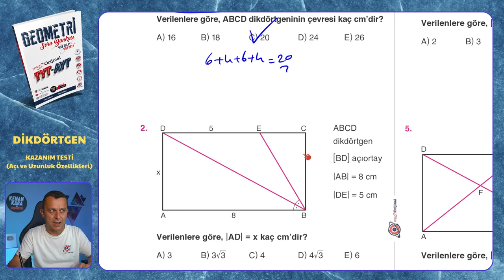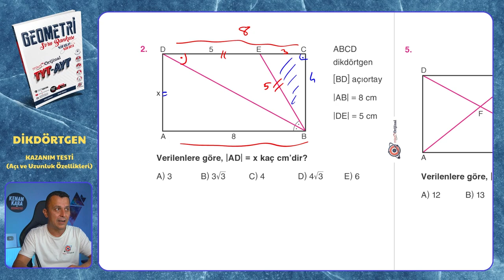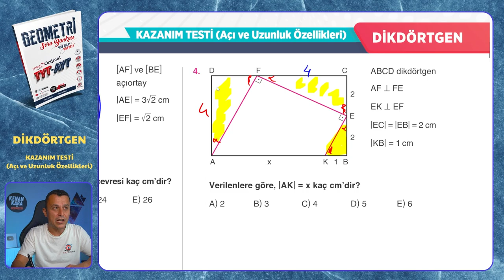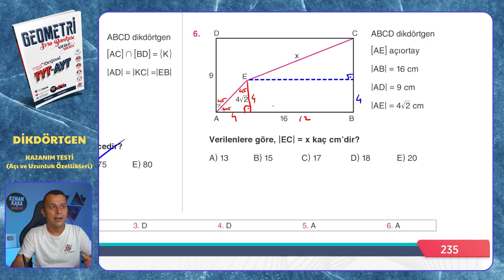KAZANIM TESTİ (Açı ve Uzunluk Özellikleri) | Dikdörtgen | Mikro Orijinal Geometri Soru Bankası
Mikro Orijinal Geometri Soru Bankası kitabındaki, Dikdörtgen konusundaki KAZANIM TESTİ (Açı ve Uzunluk Özellikleri) testinin çözümü